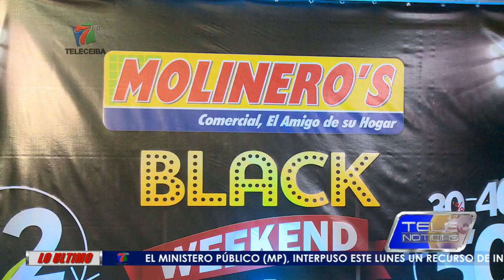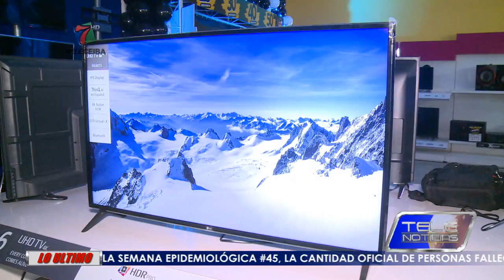MOLINERO'S COMERCIAL INICIA EL BLACK WEEKEND